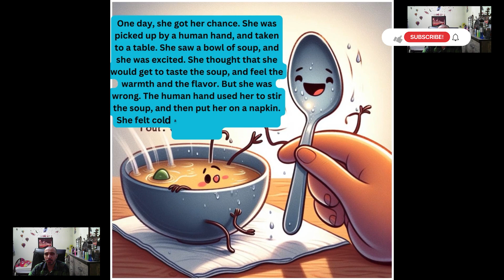SEE COLORFUL ANIMATION ABOUT SPOON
Sally was a spoon. She lived in a drawer with her family and friends, the other spoons, forks, and knives. She liked her life, but she also had a dream. She wanted to see the world outside the drawer.

watching beautiful animation and picture with explain those

See and enjoy the best in our channel and make us happy with your beautiful comments. Our effort is to spread the good feeling in all people, so stay with us.

Also, all the images and animations used in the videos, including design, modeling, animation, or still images, have been created by this channel and provided to you dear ones.

I must say that these images and animations were designed and rendered in (Blender-After Effects-Cinema 4D) software.

I hope these videos, like the name of the channel (Good_Feel), will inject and spread the feeling of joy and happiness in you